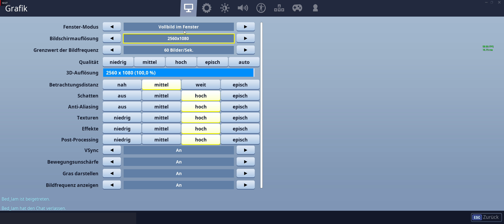LP Fortnite RDW - Rette die Welt - Part 7 - Erste Datenbeschaffung - Steinwald